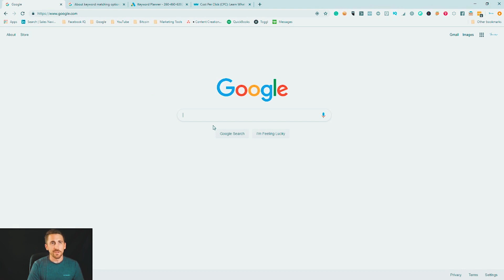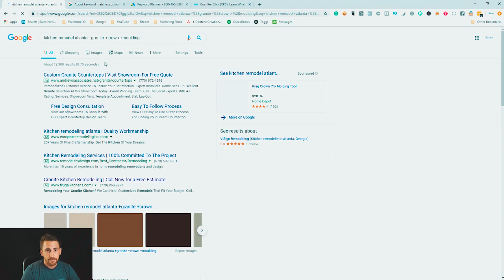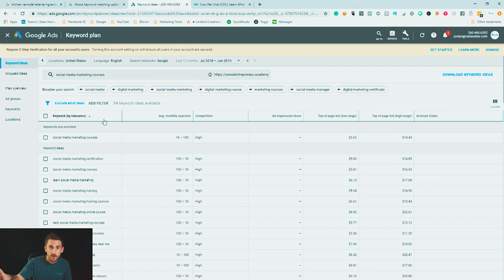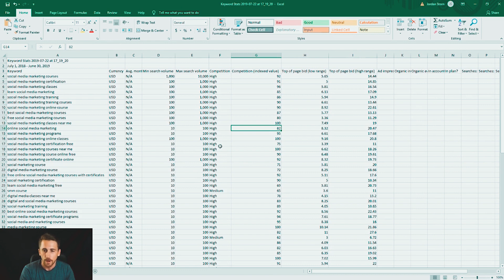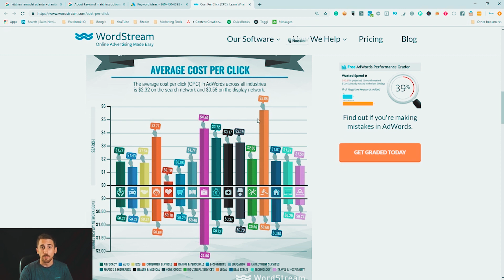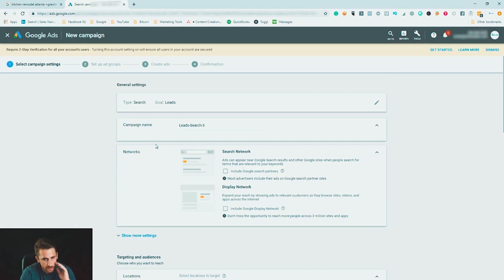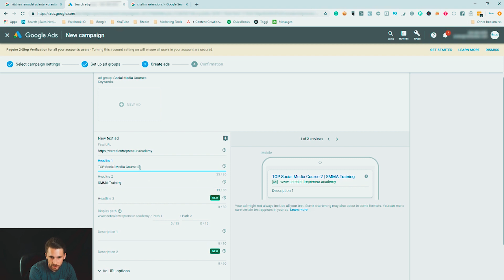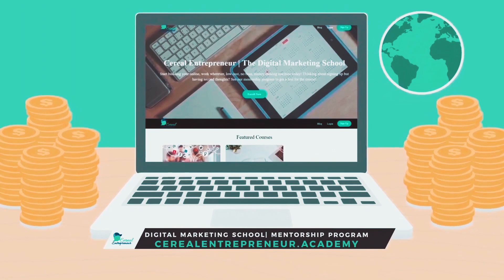[HOW TO] PPC For Marketing Agencies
Get started on your SMMA today!

A lot of SMMA owners find themselves asking, “how does PPC work” a little too late. PPC reaches customers close to the point of sale based on their search history. This makes pay-per-click one of the most effective forms of digital marketing, even if it is a bit behind the scenes.

Pay-per-click works by matching your company to industry-relevant keywords, then paying for your website to show up for those keywords. This can take the place of the green Sponsored results on Google, or linked keywords on AdWords integrated websites. Ads can also appear on YouTube in a similar “sponsored results” or in YouTube cards.

To do this, pay-per-click managers do deep keyword research to find matches for the company. There are 4 types of keyword matches that you need to know about:
Broad matches appear when someone uses a selected keyword in any sort of context.
Modified broad matches are similar to broad matches, but use more filtering for key phrases instead of a singular keyword.
Phrase matches use a longer string of words that the user has to search in sequence, and your ad will appear whenever that exact phrase is used in a search (even if there are things in front of or after it.)
Exact matches are the most restrictive, only appearing when someone searches the exact phrase selected.

The Google algorithm is designed to give people the most relevant search results possible. It determines what’s relevant by crawling a web page and indexing the text. Google than breaks down the text into keywords, and looks at the usage and context of those keywords to determine relevance. This algorithm creates a PPC Quality Score to determine your positioning and cost.

Your PPC Quality Score starts with the ad copy, which needs to be written to include the keyword and be enticing to users (so you can get a better CTR.) The landing page also needs good keyword relevancy and speed. Make sure that your ad links to a page that includes and expands on the keyword.

So, does that answer “how does PPC work?” If you’re new to the SMMA world, that’s everything you need to know about how it functions and the Pay-Per-Click algorithm. It’s more complicated in practice, but it’s worth the practice - PPC can help launch any business in its early days, and keep it growing beyond that.